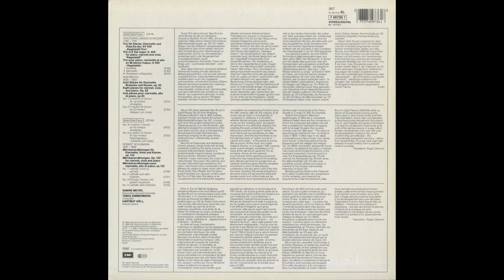Silent Tone Record/莫扎特:凯格斯塔特三重奏,舒曼:童話故事,布魯赫:4首钢琴小品/萨宾娜·迈耶,塔比亚·齐默尔曼,哈特穆特·霍尔 ELECTROLA:7497361 黑胶唱片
モーツァルト(Mozart,莫扎特):ピアノ三重奏曲(Piano trio,钢琴三重奏)K.498「ケーゲルシュタット・トリオ(Kegelstatt Trio,凯格斯塔特三重奏)」，シューマン(Schumann,舒曼):おとぎ話(Märchenerzählungen,童話故事)Op.132，ブルッフ(Bruch,布魯赫):4つの小品(4 Klavierstuke,4首钢琴小品)Op.83/ザビーネ・マイヤー(Sabine Meyer,萨宾娜·迈耶)(cl),タベア・ツィンマーマン(Tabea Zimmermann,塔比亚·齐默尔曼)(va),ハルトムート・ヘル(Hartmut Höll,哈特穆特·霍尔)(pf)/独ELECTROLA:7497361 DE STEREO Original/管理番号:9024/